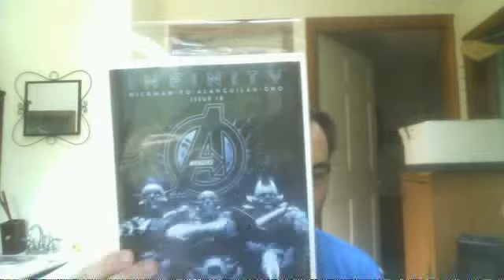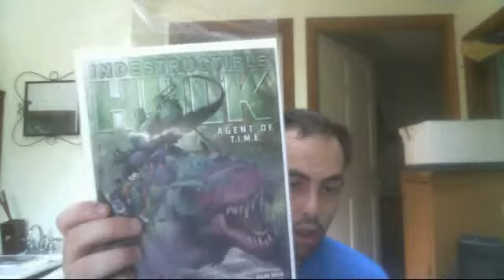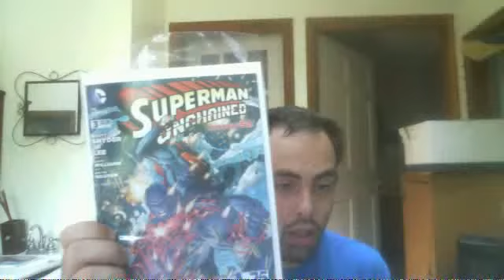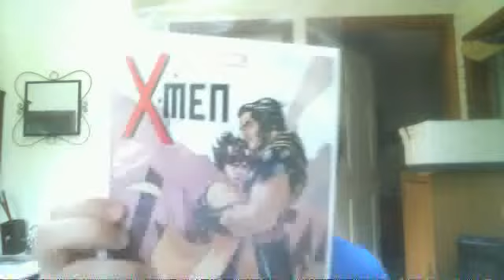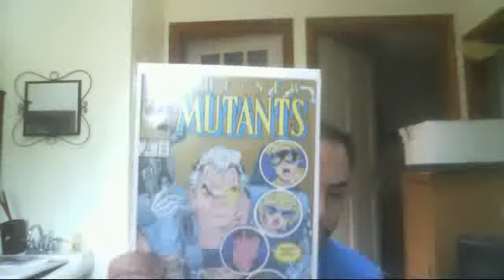Comic Bool Haul 8/21/2013+ 2 surprises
here is my comic book haul for the today +2 surprises